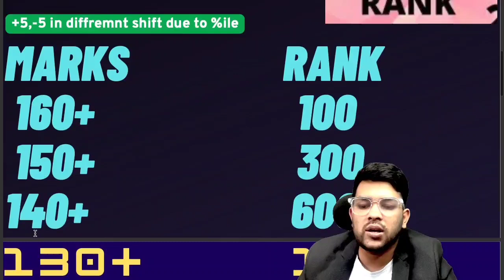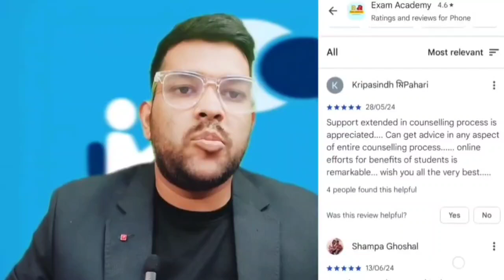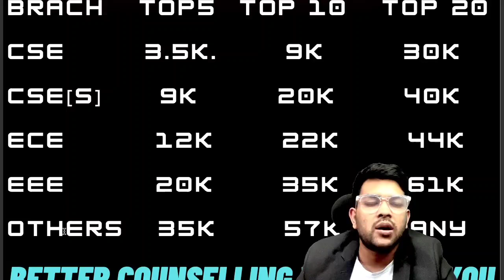COMEDK 2025 Expected Marks vs Rank vs College | All college branch wise cutoff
(COMEDK counseling 2025 complete guidance Course link)

comedk
comedk  2025
comedk expected cutoff
comedk 2025 expected marks vs rank
comedk 2025 expected marks vs rank vs Branch
comedk 2025 all Branch wise Cutoff
comedk 2025 all college wise Cutoff